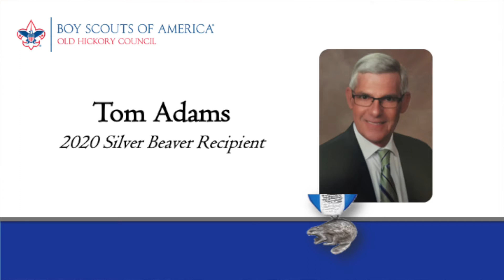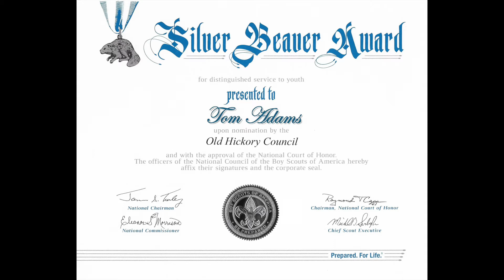2020 Old Hickory Council | 2020 Silver Beaver Award Presentation, Tom Adams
The Old Hickory Council, Boy Scouts of America is pleased present Tom Adams with one of the 2020 Silver Beaver Awards for his dedicated service to and support of Scouting in the Old Hickory Council.